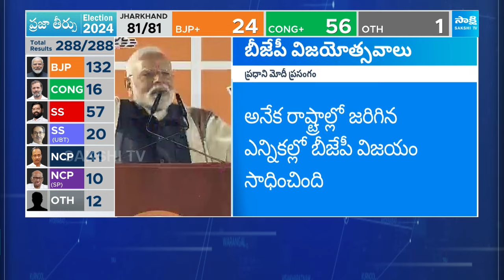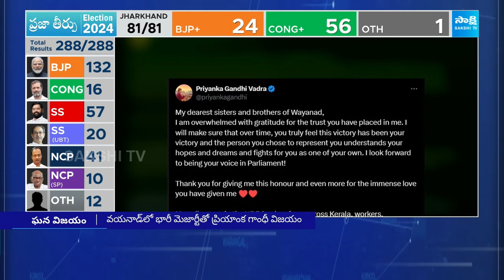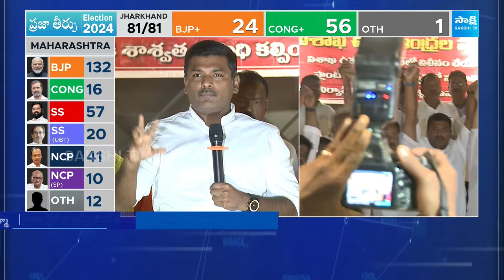Non Stop Telugu News | YS Jagan | Chandrababu | CM Revanth Reddy | 23-11-2024